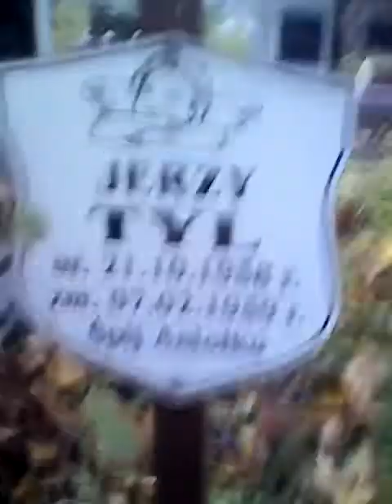Zapomniane groby część 3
Zbliża się 1 listopada. Wszyscy dbamy o to aby groby naszych najbliższych wyglądały jak najlepiej. Jednak są takie nagrobki o których niestety nikt nie pamięta... Dzisiaj po raz kolejny spotykamy się na grobach zapomnianych. Po raz kolejny nad mogiłami tych najmniejszych. Zostały zapomniane, nikt ich nie odwiedza ani nie dba o nie. Na części z nich można zobaczyć sporą ilość chwastów, wyrastające z nich nawet niewielkie drzewka które są samosiejkami, spotyka się również na grobach zapomnianych spróchniałe krzyże czy też ich brak, a na części nagrobków nie ma nawet tabliczek kto w danym miejscu spoczywa co również mogliśmy zauważyć na tych grobach które odwiedziliśmy... Ta sytuacja nas bardzo smuci... Takich nagrobków jest wiele nie tylko w miejscowości gdzie sprzątaliśmy nagrobki na filmie (Olecko). Takich miejsc jest więcej w całym kraju. Nie potrafimy zliczyć ile jest takich miejsc lecz na pewno sporo... Postanowiliśmy jednak chociaż w okolicach 1 listopada zadbać o zapomniane i nieodwiedzane mogiły co również wam polecamy. Każdy zasługuje na godny spoczynek w zadbanym miejscu. Jeżeli o tych ,,zapomnianych,, nie pamiętają najbliżsi powinniśmy o nich pamiętać chociaż my! Mam nadzieje że film ten jak i pozostałe części z tej tematyki jak i ten opis przemówią do tych którym los innych również tych których nie ma na tym świecie da do myślenia i zrobią podobne czyny w swojej miejscowości czy też okolicy. My już o to zadbaliśmy a Ty?